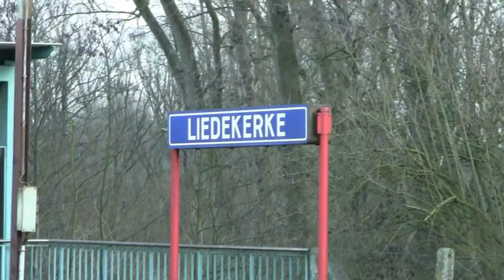HLE 2710 naar Poperinge Toeteren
De 2710 met IC L 2338 naar Poperinge. Met vriendelijke Treinbestuurder!
La 2710 avec IC L 2338 vers Poperingue. Avec Conducteur gentil!
The 2710 with IC L 2338 towards Poperinge. With friendly Traindriver!

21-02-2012